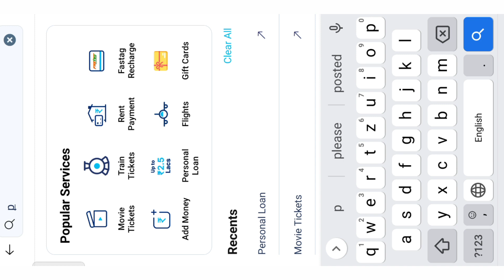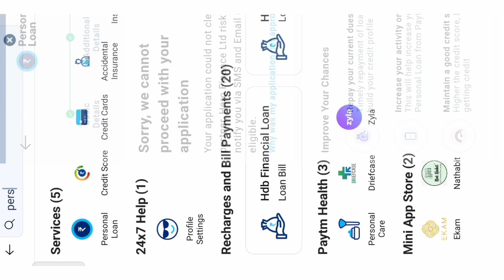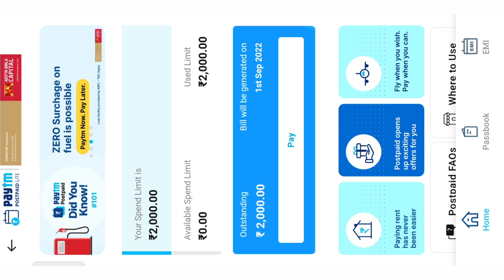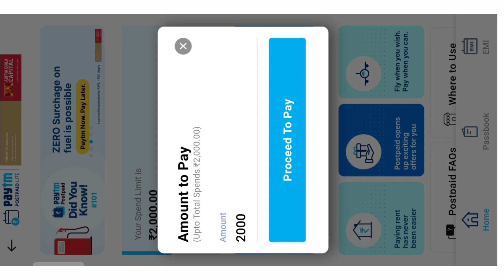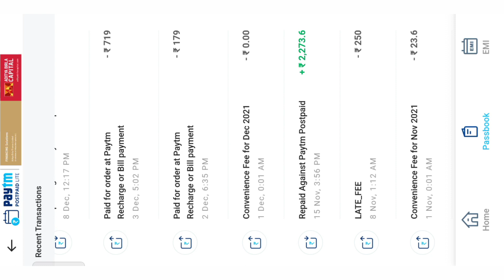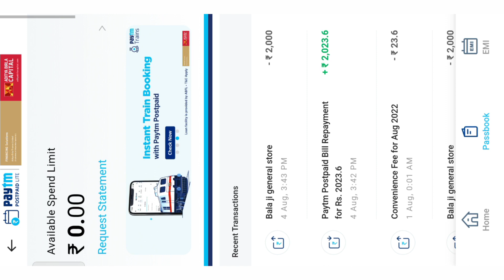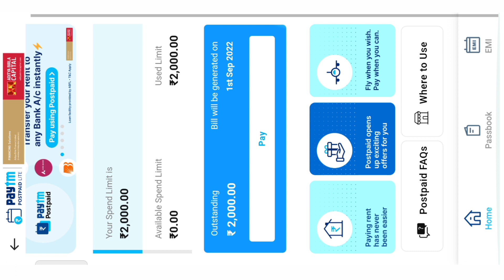Paytm postpaid pay later | late fee | convenience fee |paytm persenol loan |paytm postpaid activate